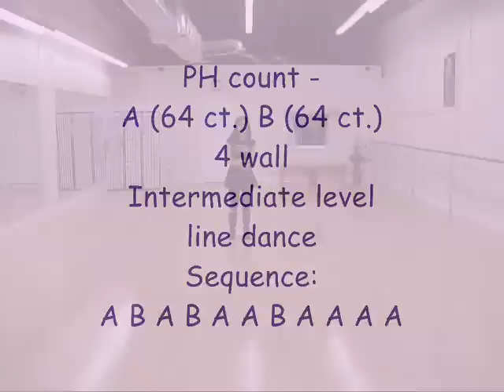Tightrope - line dance (dance & walk through)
NOTE : walk through from 4:25

line dance tightrope
Choreographed by: Rona Kaye (Aug 10)
Descriptions: PH count - 4 wall
Intermediate level line dance